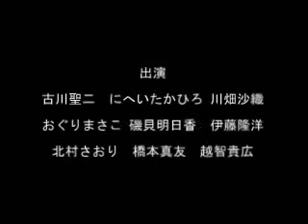よこしまブロッコリー「ライフ・イズ・ストレンジ」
よこしまブロッコリー公演「ライフ・イズ・ストレンジ」ＤＶＤ・プロモーション映像